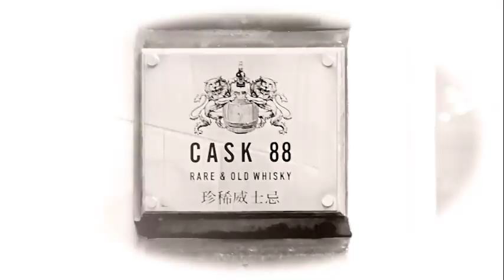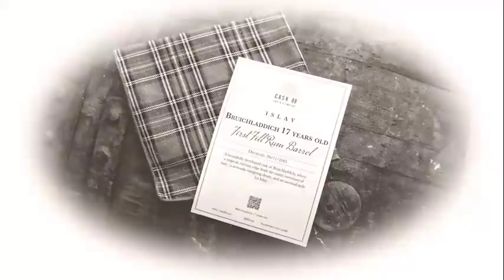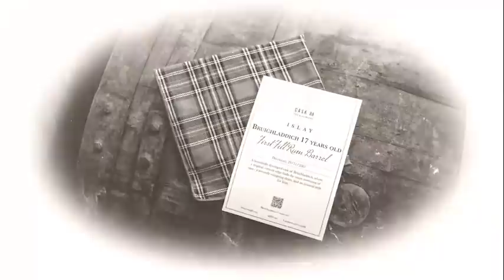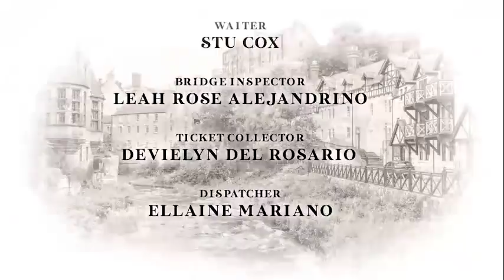The Whisky Lock-in Ep 1 - Glenfiddich and Whisky Pairing with Food & Blues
After a month of self-isolation in his Edinburgh home, our very own Sam Laing has started to tire of talking to himself. He has mastered the art of video-conferencing, and, armed with a cabinet of very delicious whiskies, he has enlisted the help of his industry friends to bring the very best of Scottish whisky chat, and related high jinks, into your living room.

Join us in raising a collective glass across the web, as we invite socially isolated fans of Scottish whisky around the globe to join us for a weekly dose of comedy, music, whisky news, and much more.

P.S. - Our three fantastic guests had much more to say than what you saw here. If you'd like to see the full interviews and find out:
* who made a bass drum out of a whisky cask
* who recommends having a whisky with your curry
* and who made an address to an aluminium haggis

They'll make a perfect podcast while you're cooking, cleaning, or just sipping your whisky. Enjoy!